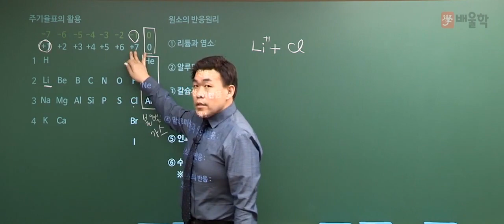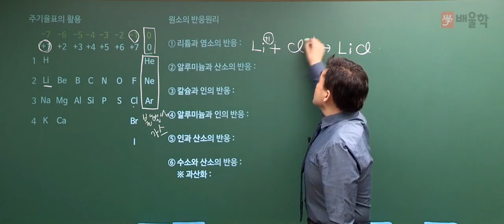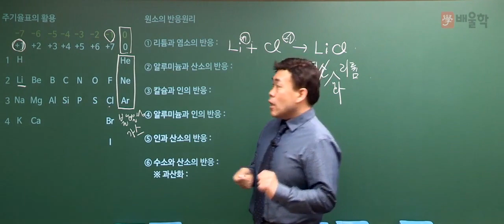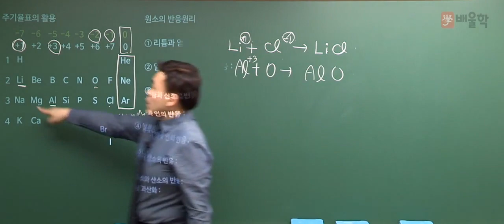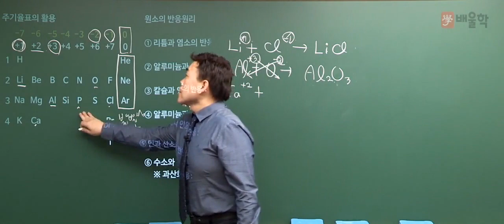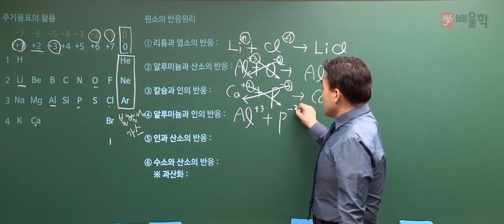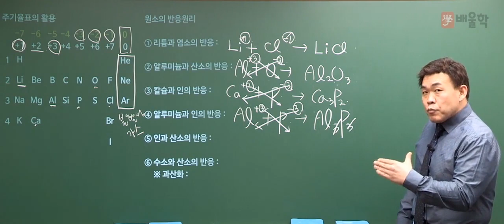[위험물산업기사] 기초화학 특강 02 원소의 반응 원리 - 여승훈 교수님